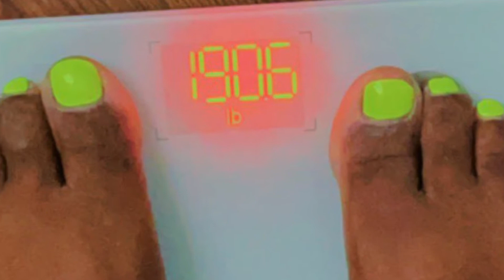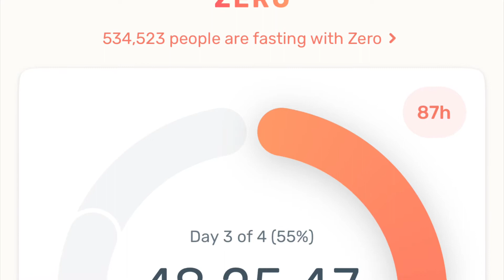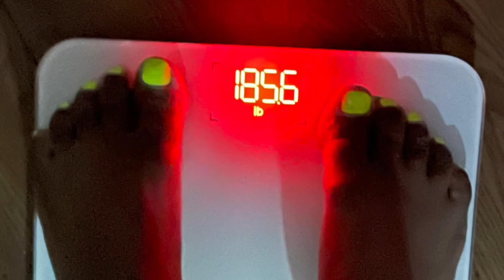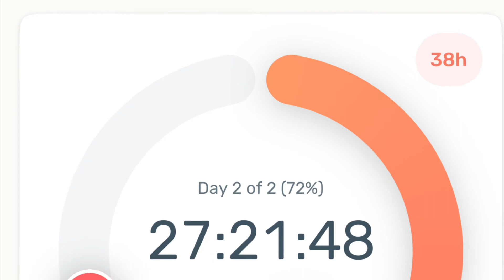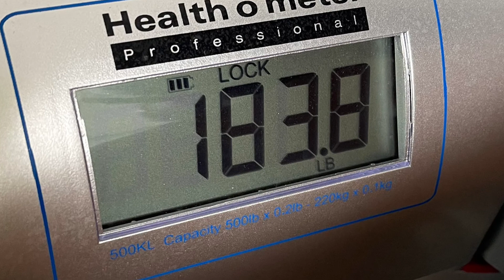HOW I LOST 7 POUNDS IN 3 DAYS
LIFE APP
INTERMITTENT FASTING
BLACK COFFEE AND LEMON CHALLENGE
MOTHERS APPLE CIDAR VINEGAR (ACV)
EXTENDED FASTING